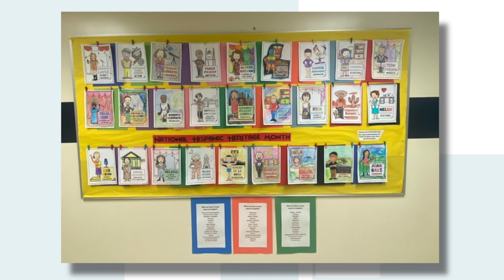21 Things September 2022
There are 21 buildings with 13000 things going on everyday in NP Schools.  Here are just 21 of those things for September 2022